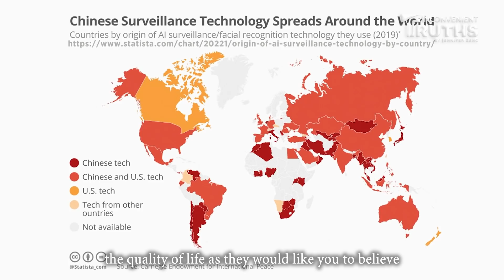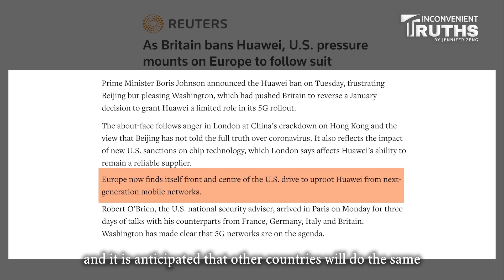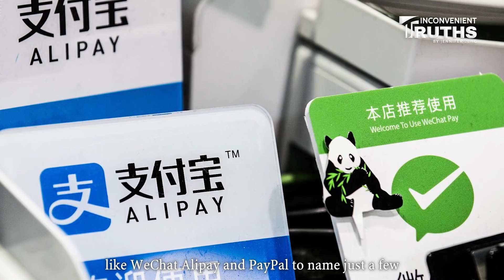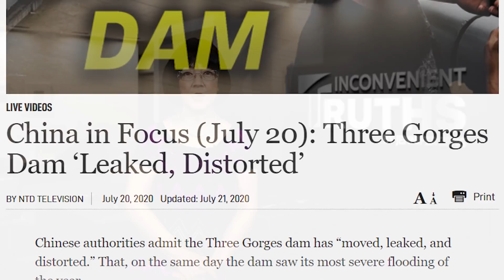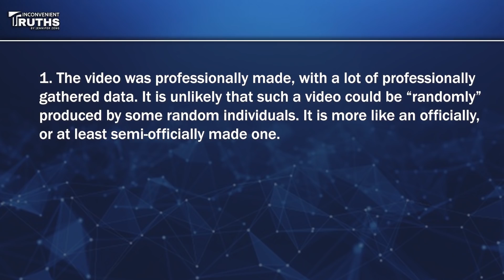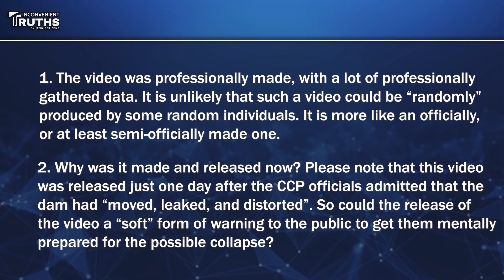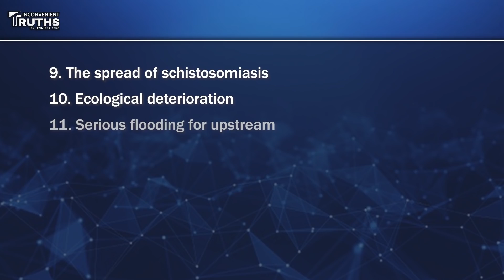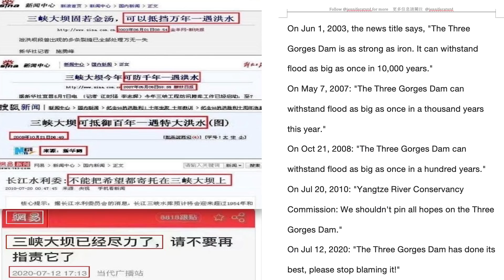The Collapse of the Three Gorges Dam: A Preview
A short video vividly demonstrating what will after the Three Gorges Dam breaks has been circulated like mad on Chinese social media. What will happen exactly after the Dam collapse? And more importantly, who made such a video? Why was it made and released now?
The script of the video with all the source links inside